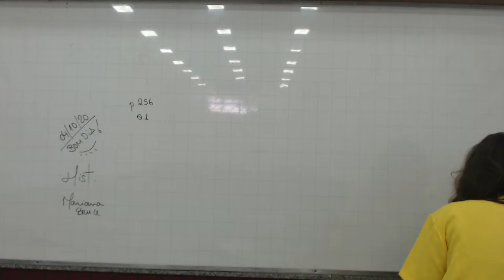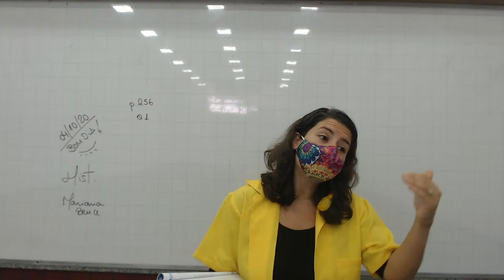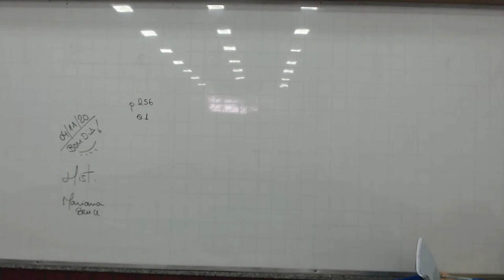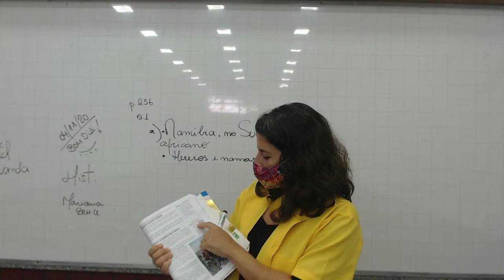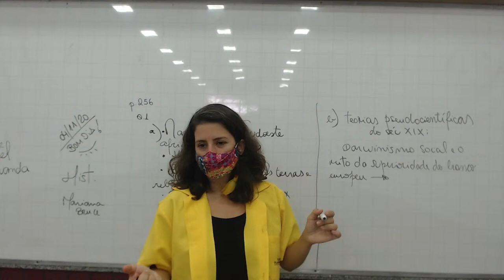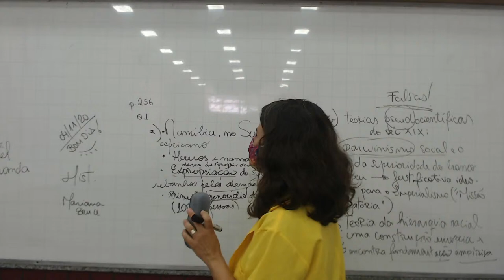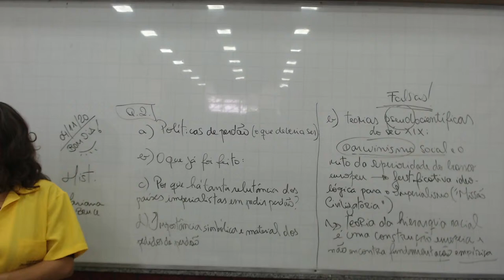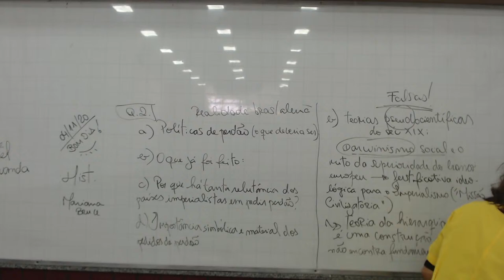04/11/2020 | 8º Ano EF - Manhã